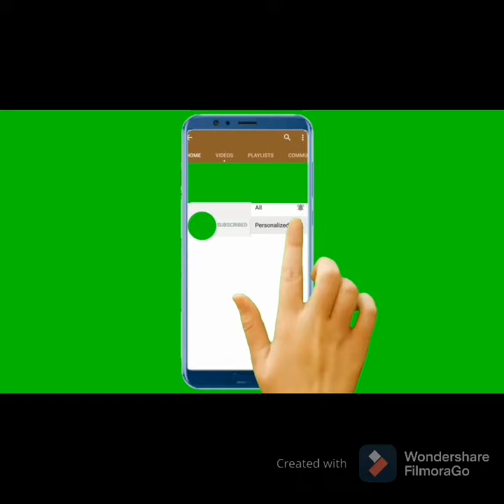இரும்பு சக்தி நிறைந்த முருங்கை இலை கஞ்சி | Sri Lankan Style ilai Kanji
இரும்பு சக்தி நிறைந்த முருங்கை இலை கஞ்சி